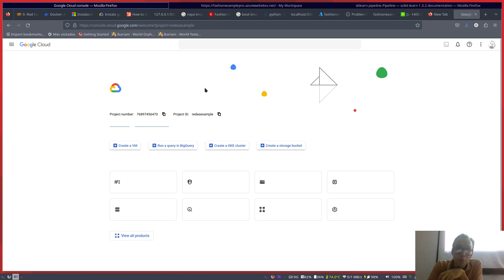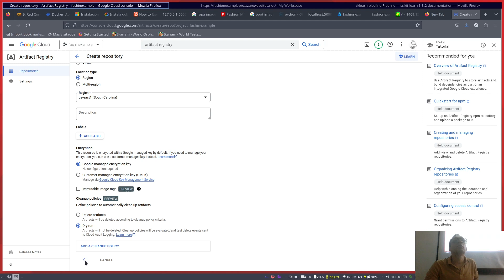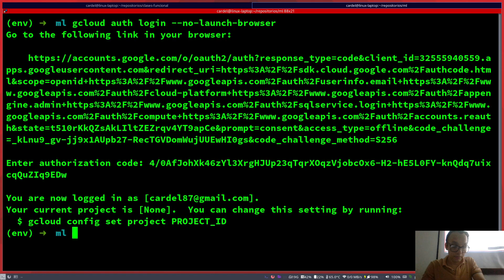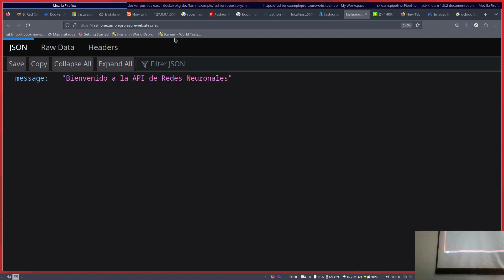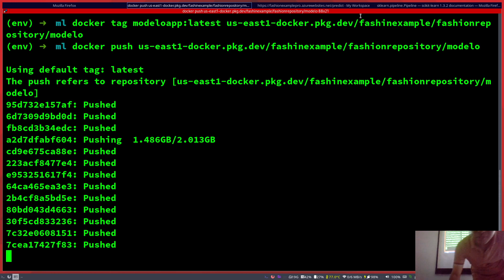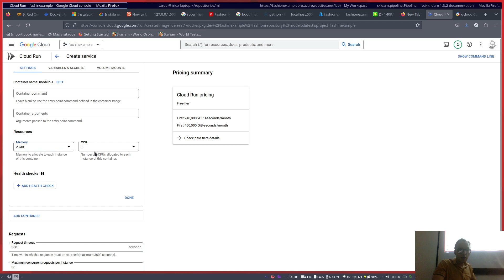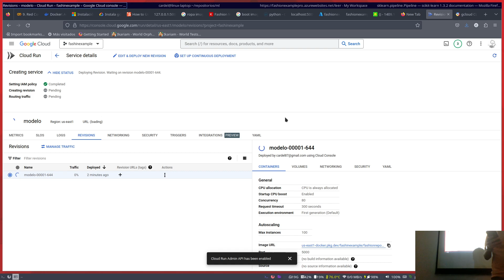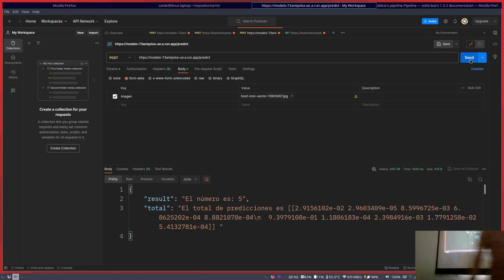Redes Neuronales Clase 12 5 Implementación red convolucional Rest en Cloud V